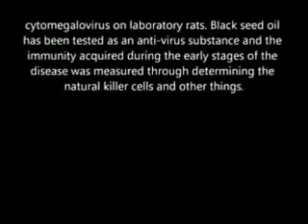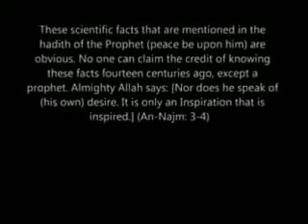1- Quran and modern science